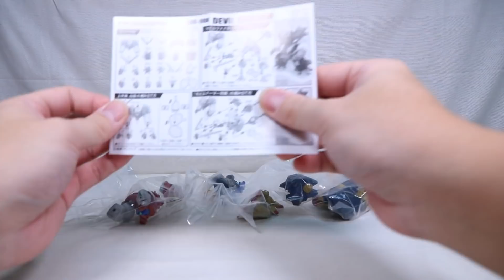『おもちゃの国アリス』 #1180 「FW GUNDAM CONVERGE デビルガンダムの紹介」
全高約55mmという小サイズながら細かいディテールが施された
SDとリアルの中間的な造形となった
「FW GUNDAM CONVERGE デビルガンダム」を紹介します。

FW GUNDAM CONVERGEは以前、番外編で一度紹介しただけということで
正式な紹介は初となっています。

このFW GUNDAM CONVERGEはプラモデルとは異なり
半完成品として個包装されたパーツを組み立てる簡単仕上げとなっていて
塗装済みでクリアパーツの採用など見た目もよくなるようになっています。
また、物によっては変形などのギミックがあるものも存在します。

今回紹介するデビルガンダムは下半身がガンダムヘッドになる
差し替え変形があり、ガンダムヘッド部分の目の部分にも
クリアパーツが採用されています。

腕などは軸接続となっているので多少動かすことが出来ますが
大きくポーズ変更できる仕様ではないので
ほぼ固定モデルとなっています。
二の腕のロール軸可動でもあればもう少しポーズの幅が広がると感じました。

基本的にプラパーツは採用されていないので
差しにくい部分があったりするので事前に調整する必要がある部分がありました。

全体の見た目はとても良く仕上がっていて
組み換え後のMA状態もとても良く纏まっていてカッコ良かったです。
ただ、MF時のガンダムヘッドのアンテナが上半身の腕に干渉し
アンテナ側または腕側が外れる、色移りする可能性があったので
二の腕のロール可動が採用されていて欲しかったと思いました。

『ねんどろいど』
『figma』
『艦これ』